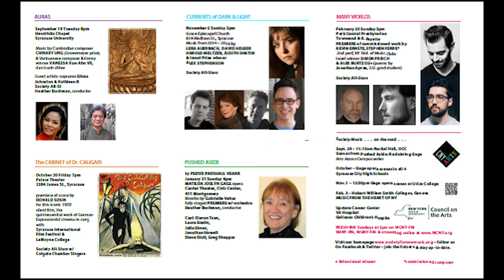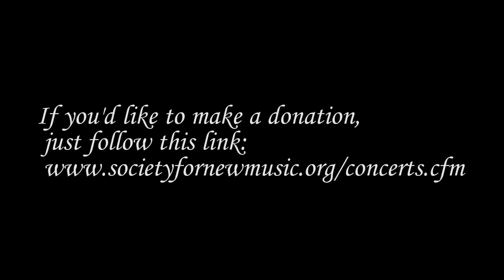giving Tuesday final